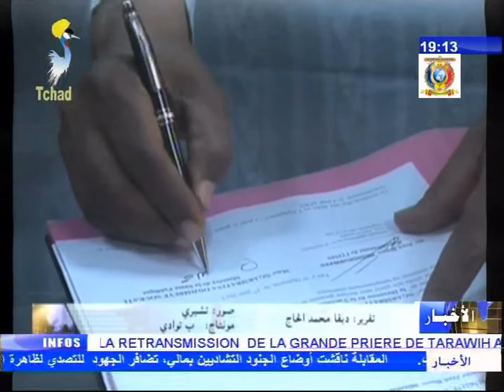تقديم دراجات نارية لوزارة الصحة العامة من منظمة الصحة العالمية